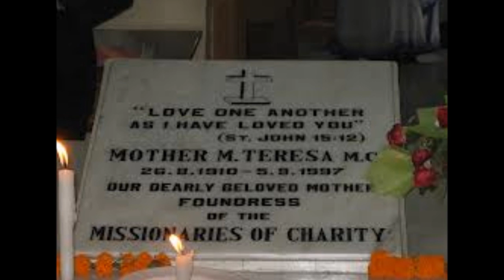Guru Ganesha Singh w/ Snatam Kaur - "Ma" - Blessed Mother Teresa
Music by Guru Ganesha Singh with Snatam Kaur. Photos  of Mother Teresa of Calcutta.